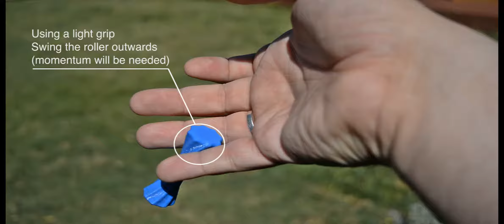Swings Tutorial - Learn Knuckle Roller Skill Toy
In this video I show you two basic "Swings" which let you make your flow look great, but also allows to transition between grips.

In this video im demonstrating with the TWZTDStiffy Smurf Tears in PLA, you can pick one up for yourself from the Etsy shop